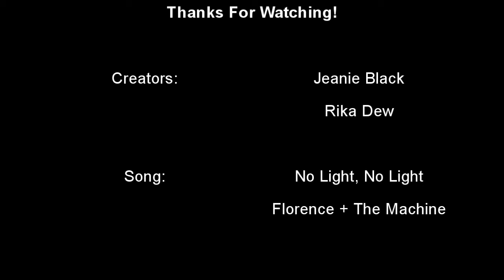Takumi-Kun MV - No Light, No Light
A MV my sis and I did to Takumi-kun 2,3 & 5 to the song No Light, No Light by Florence + the Machine. (This is a boy love, male x male movie series. If you don't like, don't watch!)